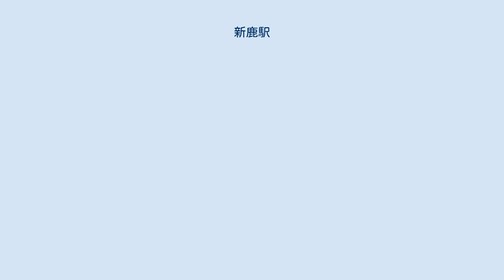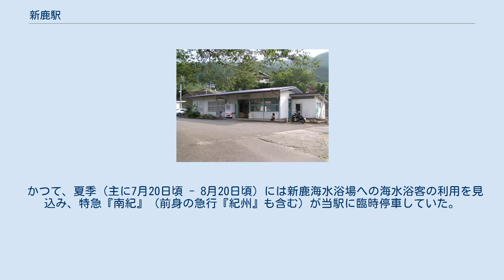新鹿駅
新鹿駅（あたしかえき）は、三重県熊野市新鹿町にある、東海旅客鉄道（JR東海）紀勢本線の駅である。
 1面2線の島式ホームを有する地上駅。
ホームと駅舎を遮断機つきの構内踏切が結ぶ。
カーブ上に位置するため、ホームは湾曲している。
 駅舎は開業当初からのもので、近隣の駅と意匠がよく似ている（開業の時期がほぼ同じため）。
 熊野市駅の管理下にある無人駅で、駅舎内の窓口はシャッターが降ろされている。
ただし、近年は熊野大花火大会の開催日（例年8月17日）に限り駅員が派遣され、窓口で乗車券を発売する。
 2番線を本線とした一線スルーの配線のため、通常は上下線とも駅舎反対側の2番線に入る（停車列車同士の交換時は下り列車が1番線に入る）。
 新鹿海水浴場 新鹿湾の畔に開けた新鹿の集落内にある。
 国道311号に沿って熊野市自主運行バスが「潮風かほる熊野古道線」を運行しており、駅前の広場に「新鹿駅前」バス停が設けられている。
 かつて、夏季（主に7月20日頃 - 8月20日頃）には新鹿海水浴場への海水浴客の利用を見込み、特急『南紀』（前身の急行『紀州』も含む）が当駅に臨時停車していた。